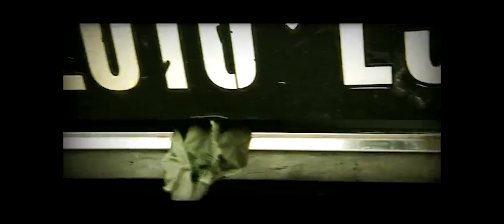Jony - K - There Is No Competition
Jony - K -  There Is No Competition   ( HardCore )
Follow Jony K :